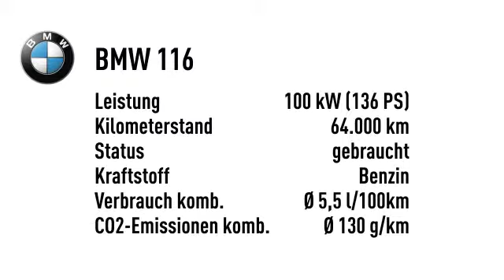BMW 116 Baureihe 1 Lim. 5-trg. 116i